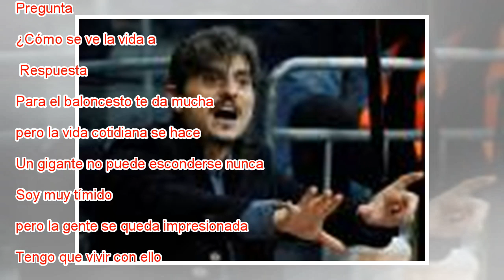Walter Tavares: “Un gigante no puede esconderse nunca”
Ampliar foto Walter Tavares, en las pistas de Valdebebas Carlos Rosillo Hasta hace nueve años, Walter Edy Tavares (Maio, Cabo Verde, 1992) no había botado un balón de baloncesto. El azar y su infinita estatura (2,21m) le abrieron la puerta a una vida...